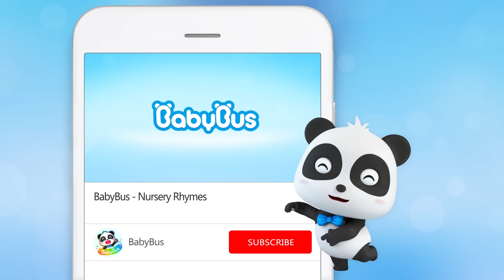Welcome to BabyBus Flea Market | Sell Things | Baby Cartoon | Nursery Rhymes | Kids Songs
Baby Kitten is picking things to sell at the flea market! Let's join her.

Lyrics:
Welcome to our flea market
Many things to buy, many things to buy
Come, come, come and look around

Yummy snacks, yummy snacks
I would like a cookie, please

I would like a tiara, please

What shall I buy at the flea market?
Many toys, many toys
I would like an airplane, please

Rumble, rumble, I’m hungry
I would like a strawberry cake

1、Nursery Rhymes & Kids Cartoon (All!!) | Kiki and Miumiu | Baby Shark | Fire Truck | Top Playlist - Nursery Rhymes & Kids Songs by BabyBus：

BabyBus helps children to:
★ Think Independently
★ Build Self-Confidence
★ Respect Others
★ Explore the World